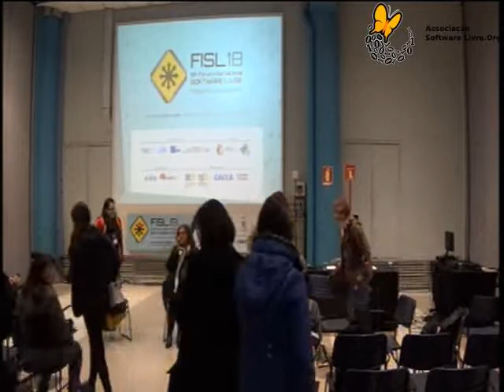A participação das mulheres no Software Livre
Realizar uma mesa com a participação de mulheres de diversos seguimentos do SL para relatarem suas experiências.

Karina Moreira Menezes,Fabianne Batista Balvedi,Ariadne Pinheiro e Claudia Maria da Costa Archer